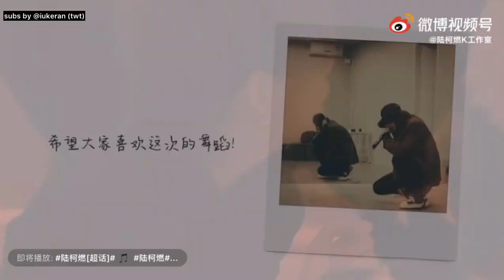[ENG] Lu Keran VLOG: Believer Dance